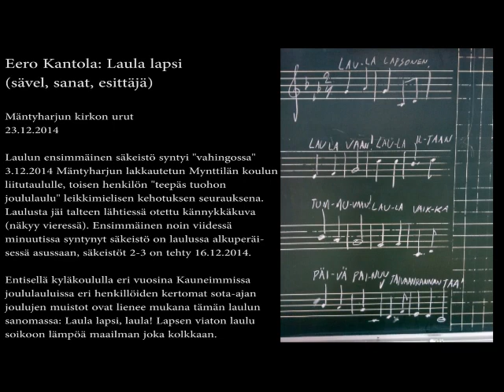Eero Kantola: Laula lapsi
Eero Kantola, baritoni (ja urut)